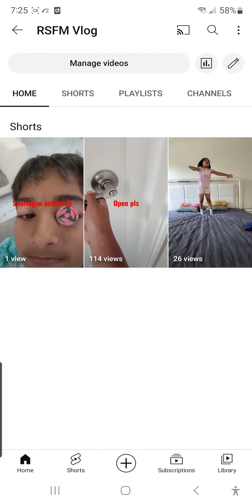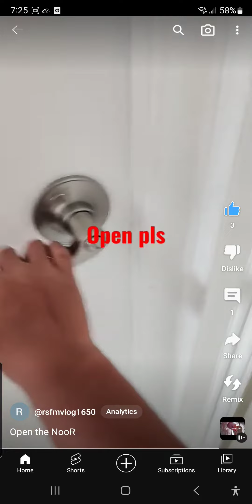Thanks for 2 subscribers!:)